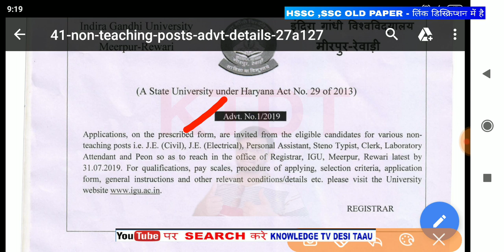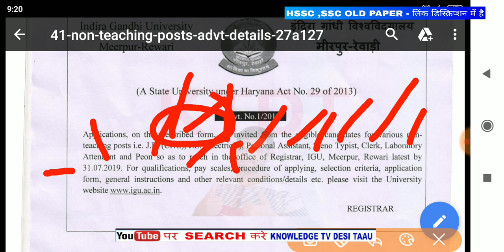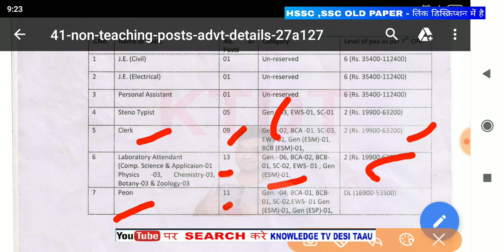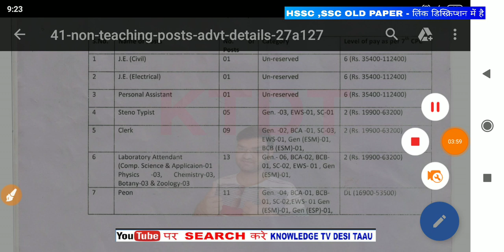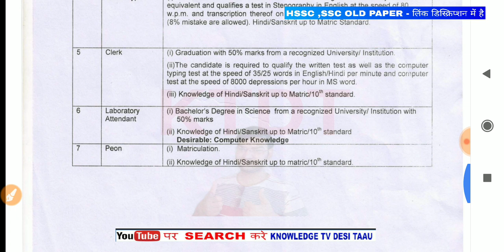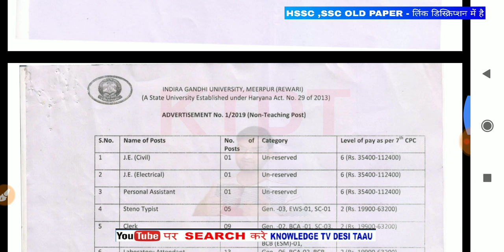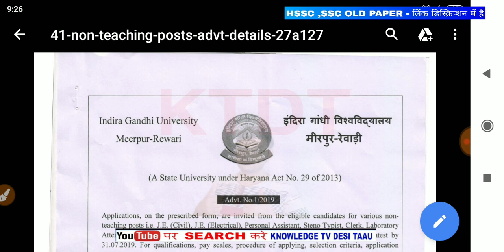हरियाणा में निकली नई भर्ती 2019 - Haryana Me Nikli New Bhrti 2019 - IGU Recruitment 2019 - KTDT